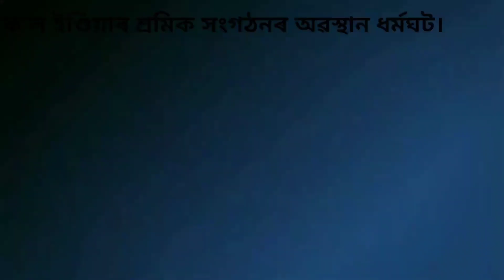Digboi News | ক'ল ইণ্ডিয়াৰ শ্ৰমিক সংগঠনৰ অৱস্থান ধৰ্মঘট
Digboi News | ক'ল ইণ্ডিয়াৰ শ্ৰমিক সংগঠনৰ অৱস্থান ধৰ্মঘট | ‎@ALLASSAMNEWS30 @Allassamnews30451 @Sapno_ki_Duniya_Blogs